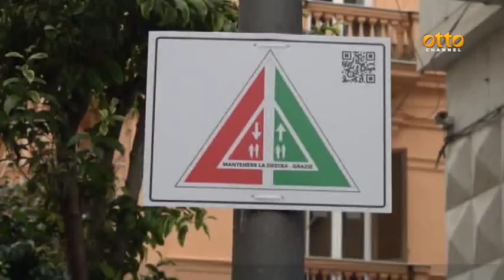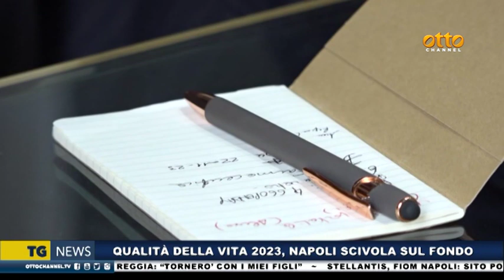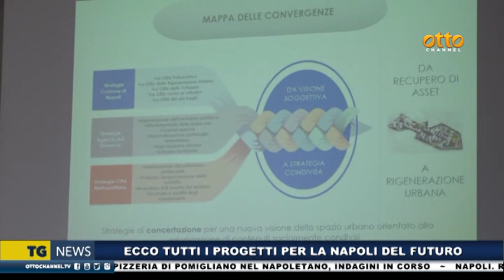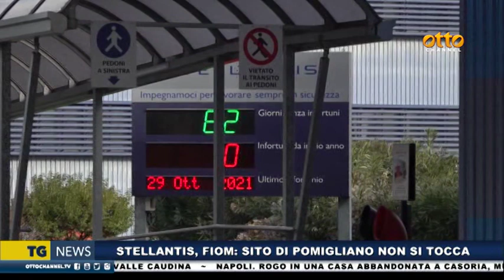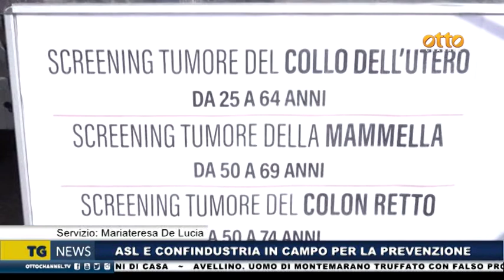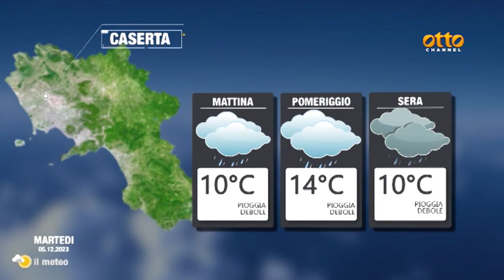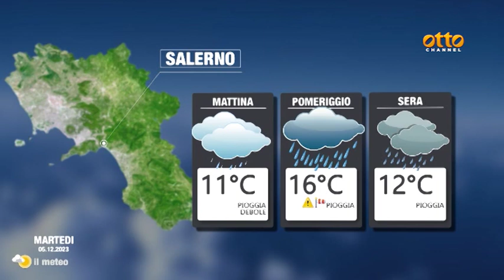Tg news 4 dicembre 2023 - ore 14